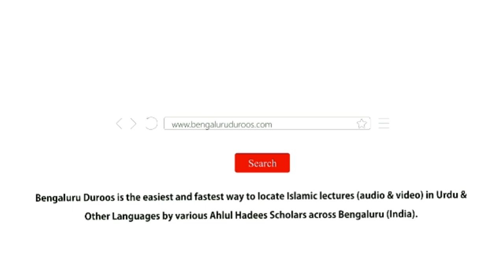Dosti Kis Ke Saath Karni Chahiye? | Shaykh Mohammed Azharuddin Madani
Series: Huqooq Wa Faraiz | Doston Aur Islaami Bhaaiyon Ke Huqooq

Topic: Dosti Kis Ke Saath Karni Chahiye?

٠٠٠٠٠٠٠٠٠٠٠٠٠٠٠٠٠٠٠٠٠٠٠٠٠٠٠٠٠٠٠٠٠٠٠٠٠٠٠٠